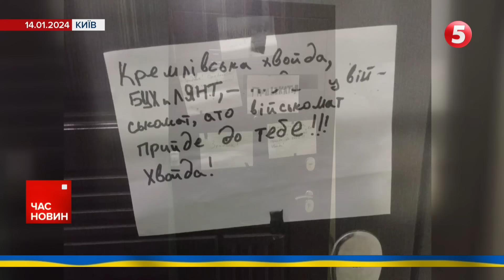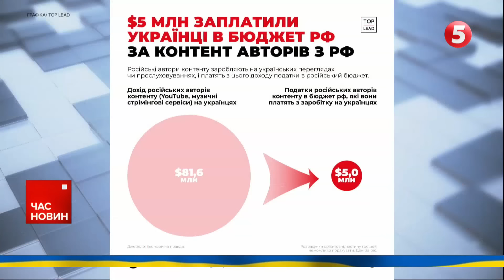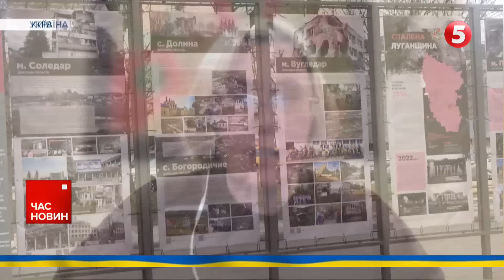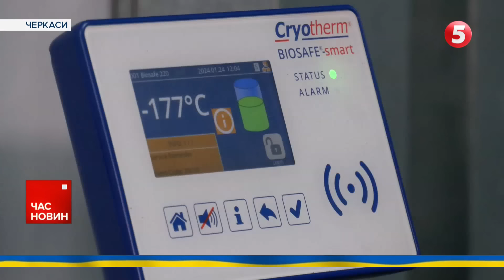🔥ОЦЕ НОВИНИ! Партнери оголосили про ВІЙСЬКОВУ ДОПОМОГУ Україні | Час новин 19:00. 28.01.24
Партнери оголосили про військову допомогу Україні. Що дадуть?
Дніпропетровщина під ворожим вогнем. Дані ОВА.
Ліквідовують російську техніку дронами. Як працюють воїни 71 бригади Десантно-штурмових військ.
Посягають на Закарпаття. Чергова порція нісенітниці від угорських політиків.
Обирають президента. Фінляндія голосує. Вперше після вступу в НАТО.
Мільярдні розкрадання. Схему посадовців Міноборони розкрила СБУ.
Непричетні. Служба безпеки відреагувала на інтерв’ю нападників на помешкання журналіста Юрія Ніколова.
Метросадок слідом за метрошколою запрацював у Харкові.
Легендарну картину облили супом.  Що сталося у паризькому Луврі?

00:00:00 Час новин
00:00:12 Дніпропетровщина під ворожим вогнем
00:01:14 росіяни могли окупувати Табаївку
00:02:27 Ліквідовують російську техніку дронами. Як працюють воїни 71 бригади ДШВ
00:04:18 Партнери оголосили про військову допомогу Україні
00:06:45 У Фінляндії обирають президента
00:09:52 СБУ відреагувала на інтерв’ю нападників на помешкання журналіста Юрія Ніколова
00:12:56 Українці надивилися і наслухалися російського контенту на понад $80 млн
00:19:20 У Черкасах одужала від лейкемії  жінка, донором для якої став брат-військовослужбовець
00:22:30 Метросадок слідом за метрошколою запрацював у Харкові
00:25:19 "Мону Лізу" облили супом

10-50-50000 - будь-яка сума має значення.

Разом переможемо!
Слава Україні!